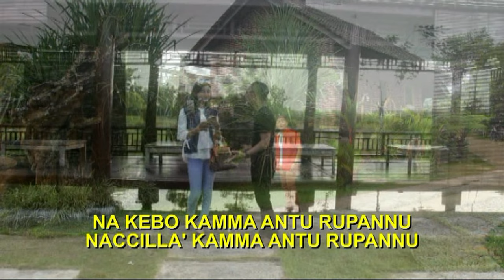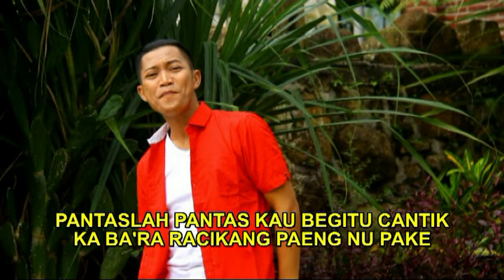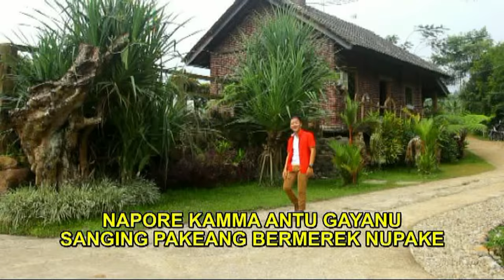BA'RA RACIKKANG LAGU MAKASSAR TERBARU INDAR LABOOSI VOL. 2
CITRA PUTRI DEWI JAYANTI SISWI SMA negeri 1 Rowosari Kendal terpilih menjadi model video clip lagu Makassar INDAR LABOOSI Vol. 2